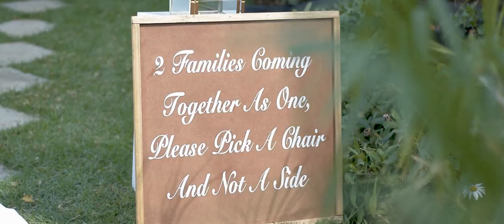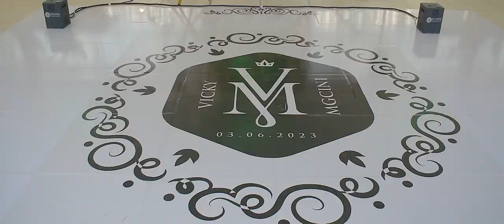Emotional Wedding Highlights from Vicky and Mgcini's beautiful wedding in Bulawayo, Zimbabwe.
The wedding video trailer for the wedding of Vicky and Mgcini was filmed at the beautiful garden venue, PeniQuila Gardens. Their wedding reception decor was also designed by PeniQuila Gardens.

The reception featured Bulawayo's most sought-after MC, Umuntu Omkhulu, and some soft acoustic music from Sam Siwela and Mimie Tarukwana. Photography was done by Nikkor Lane Photo+Cinema and you can view their photo gallery